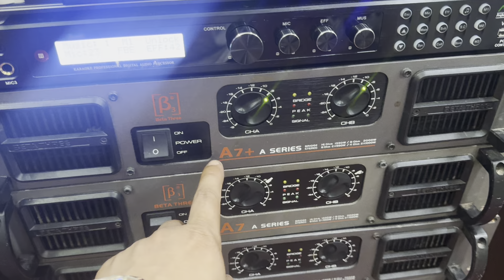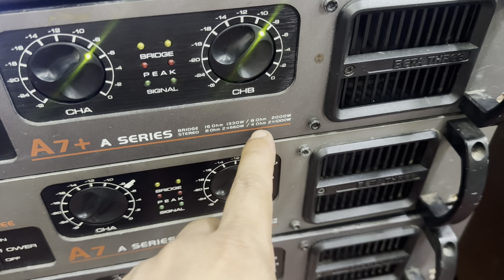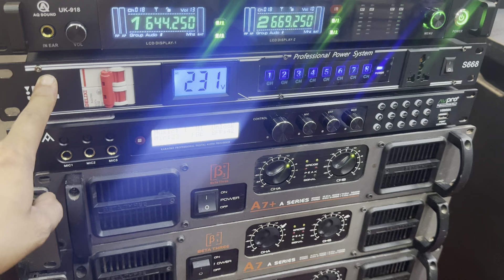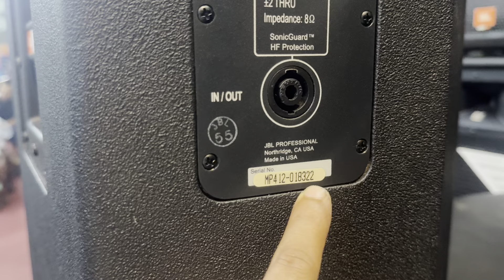ngày 31 tháng 5, 2024